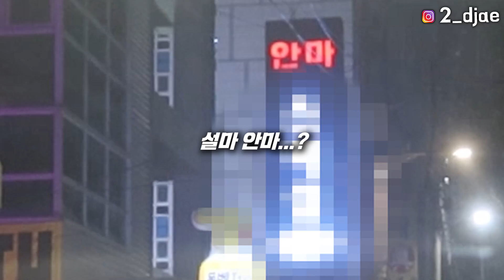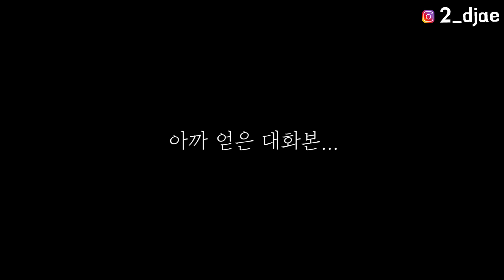여자친구한테 자는척하고 다른여자랑 같이 자고 있었던 남자친구분..... 경악 ( 커플깨기 19화 )